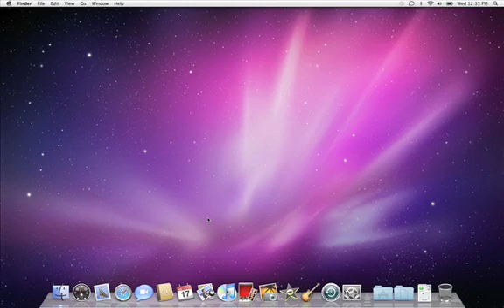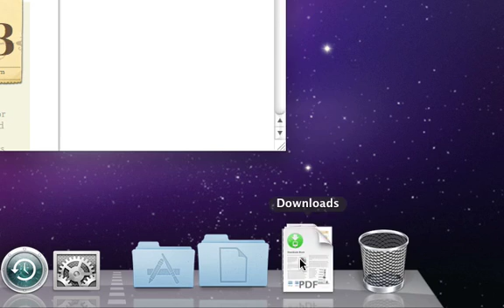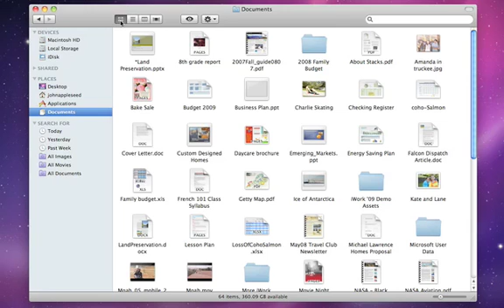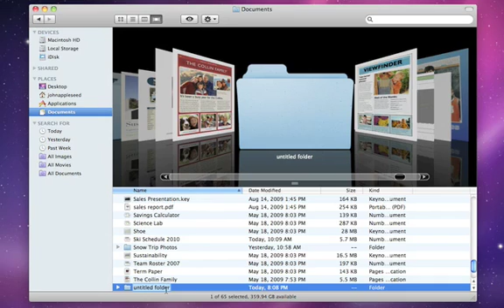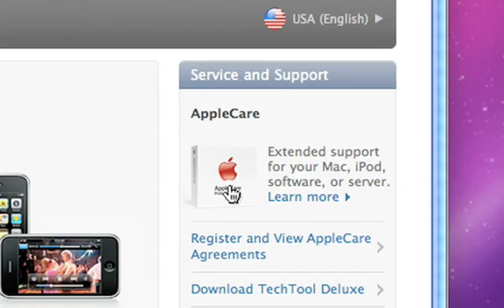Anatomie van een Mac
Uitgebreide uitleg over het gebruik van het besturingssysteem Mac OSX. Bekijk onze Apple mac producten